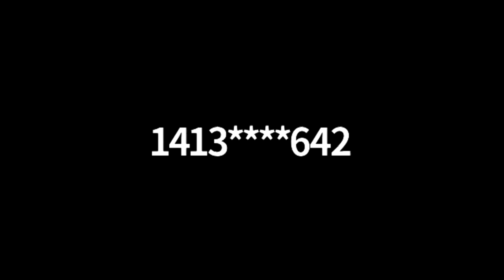Sunderland Police Dialogue via Zoom - July 21, 2020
A community dialogue on police operations in the town of Sunderland. Recorded July 21, 2020 via Zoom Technology